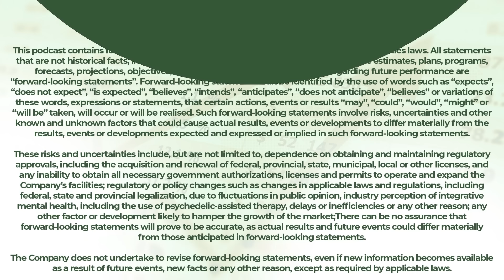Canopy Growth CEO Discusses Latest Cannabis Earnings & Future Growth | Trade to Black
Coming up today at 4 p.m. EST, David Klein, CEO of Canopy Growth (NASDAQ: CGC), joins us to discuss the latest earnings numbers for Q2 2025.

The cannabis company reported a 32% revenue increase for its popular ancillary brand, Storz & Bickel. Additionally, medical cannabis sales revenue grew 16% in Canada and 12% in international markets.

Net revenue was down 9% quarter-over-quarter, while margins improved across the board.

We’ll discuss all of this, plus find out what contributed to the softness in top-line growth, along with Klein’s main objectives for the company between now and his planned retirement in March 2025.

Premiering at 4p EST today.

All views on the Trade To Black podcast and the guests on this podcast are purely opinions. You should not treat any opinions expressed by us or our guests as investment advice. Please go to our website for a full list of disclosures and details of any client relationship we have.